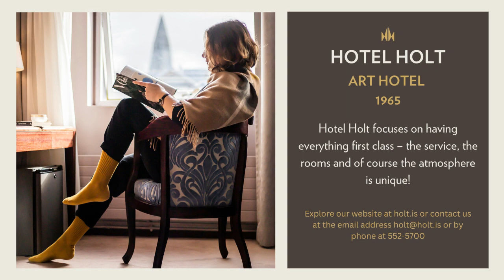HM´23 Elvar Þormars laugardagur